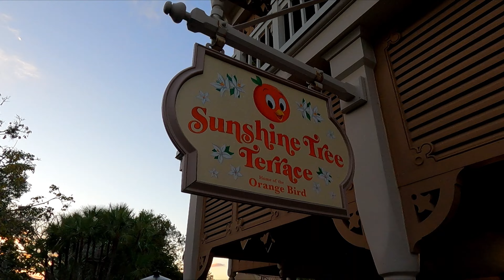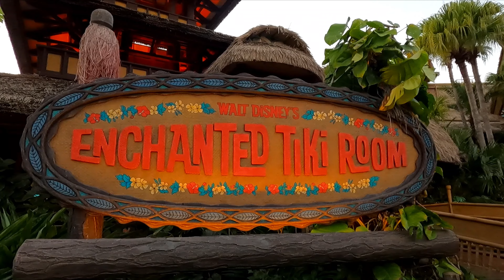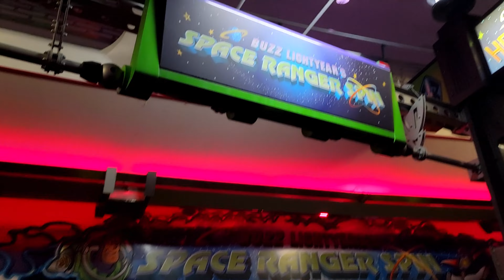FL#09 - L'AVENTURE à FOND !!! Pas mal de POISSE aussi ! ANIMAL KINGDOM puis MAGIC KINGDOM de nuit !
Déjà le jour 8 de notre voyage en Floride !
Et on va enfin tester les attractions du land Avatar ! Autant vous dire qu'on va en prendre plein les yeux !
On a eu pas mal de poisse aussi... on vous laisse voir ça haha !

• NOS BONS PLANS & CODES PROMO

- ARTOYZ – 5€ de réduction pour votre première commande ! (ou code parrain 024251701 à l’inscription)

• MUSIQUE

Musique(s) libre(s) de droit.